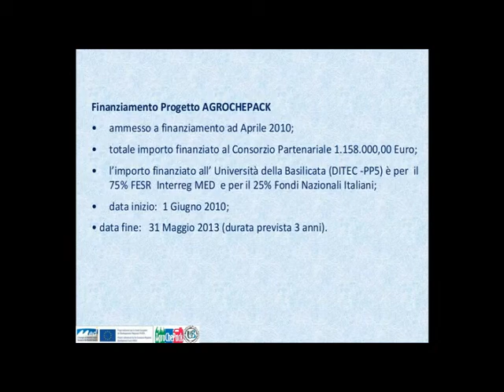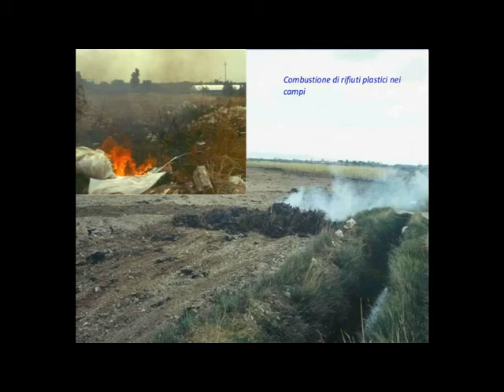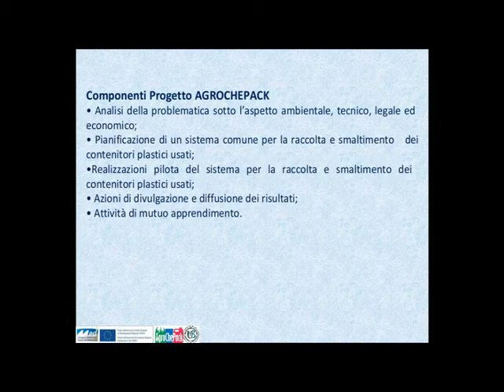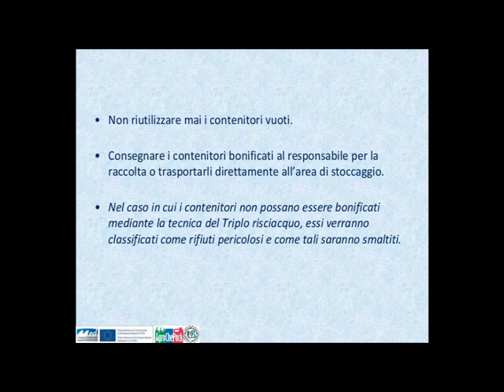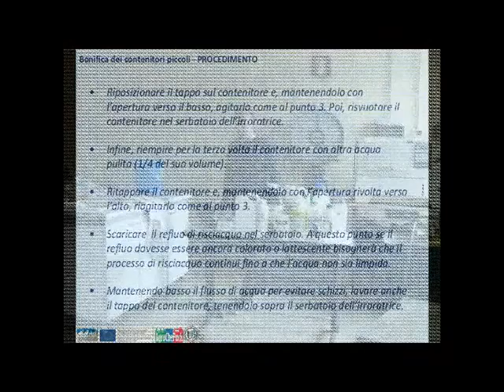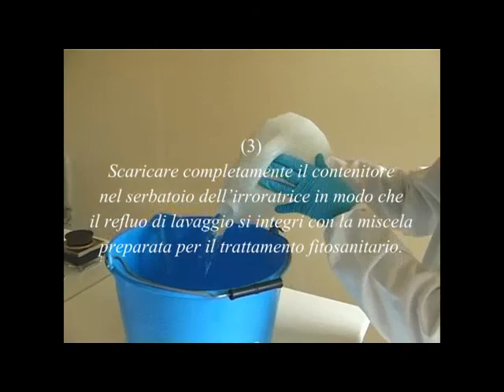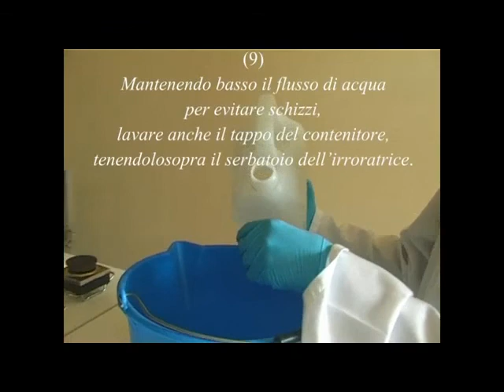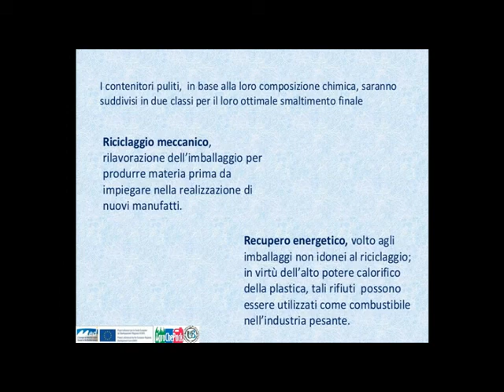UNIBAS AGROCHEPACK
MED PROGRAMME Project